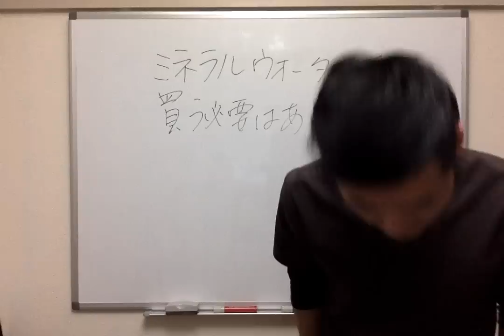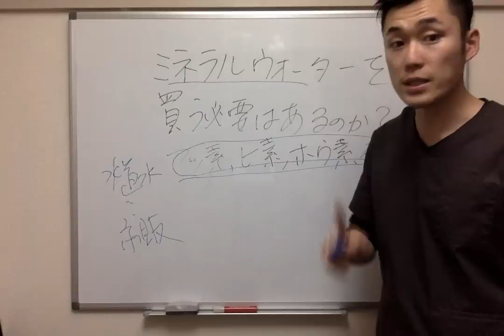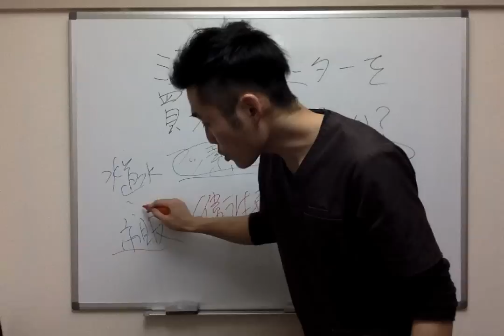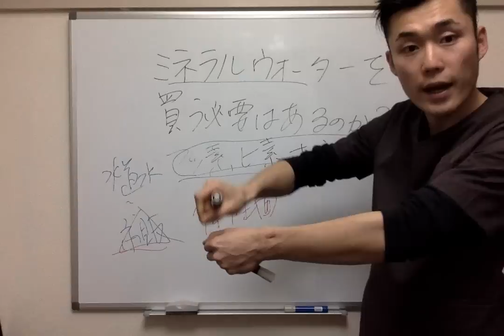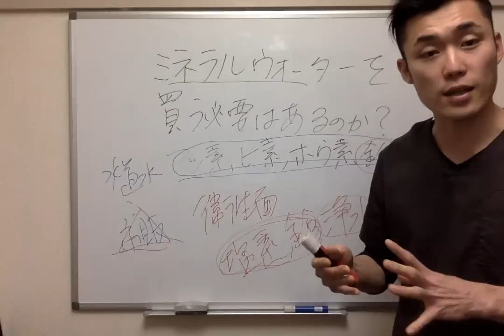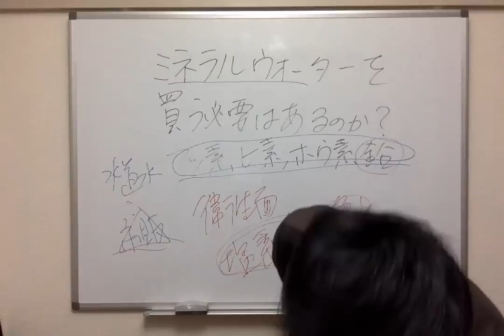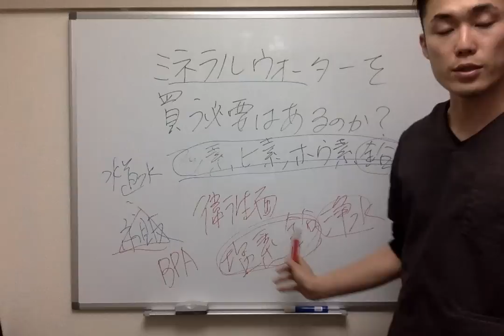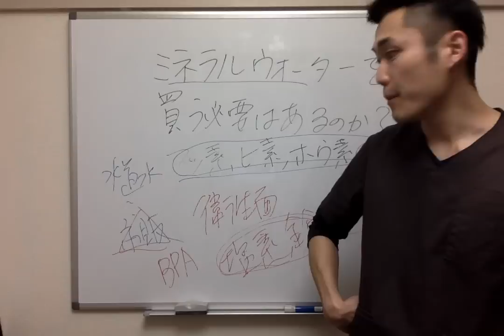【水分補給 健康】ミネラルウォーターを買う必要はあるのか？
オススメ浄水器

オススメボトル

Klean Kanteen(クリーンカンティーン) ボトル

nalgene(ナルゲン) ボトル

１００倍脂肪燃焼によるダイエット効果はもちろん、脂肪組織に溶け込んでいる重金属や農薬、添加物をデトックスすることにより体質改善効果が期待できます。